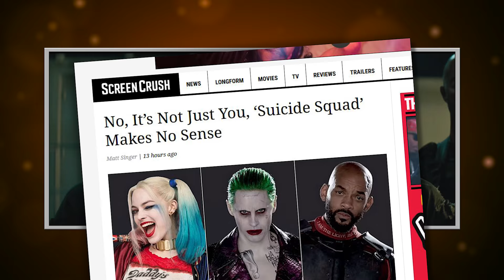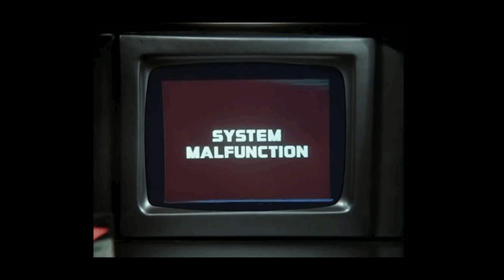Existential Crisis over Suicide Squad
► The Comic Book Girl 19 Show: Episode 99. A failed attempt to review the Suicide Squad movie. For an actual full review of Suicide Squad after a few days recovery see our follow up Blog video.